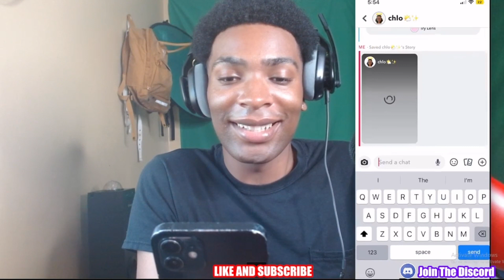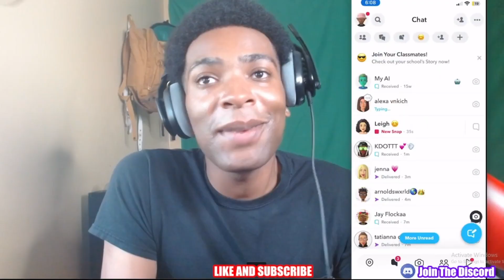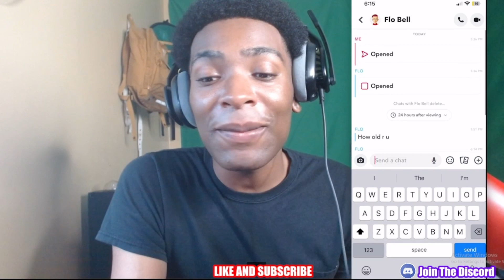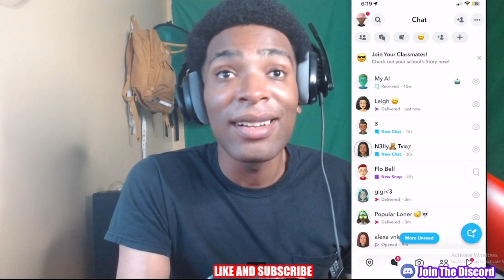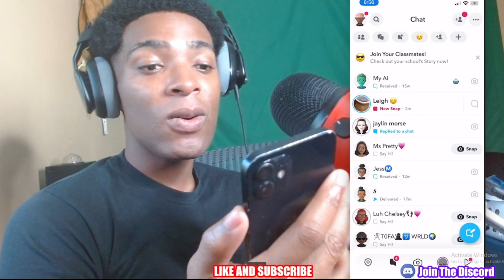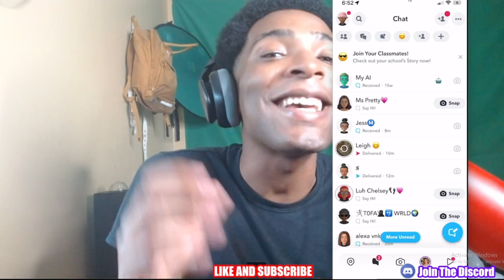Trying To PULL Random Girls On SNAPCHAT..EPISODE 2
Tags